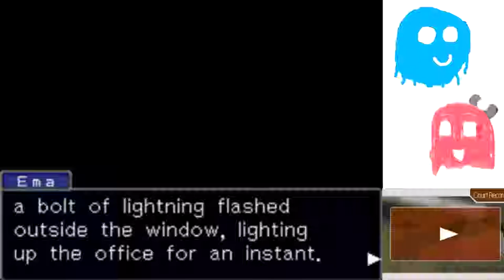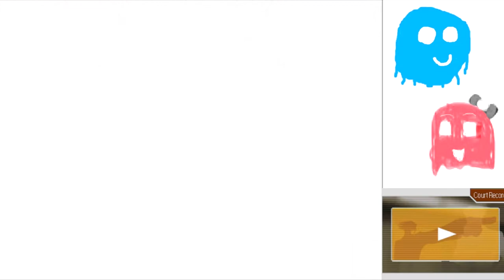Arty and Marty Play Ace Attorney Part 36: Adios, bambina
We talk to Marshall one last time, and start learning the ugly truth behind everything.